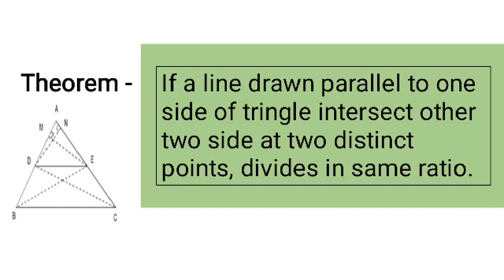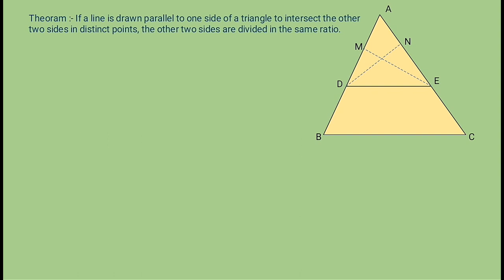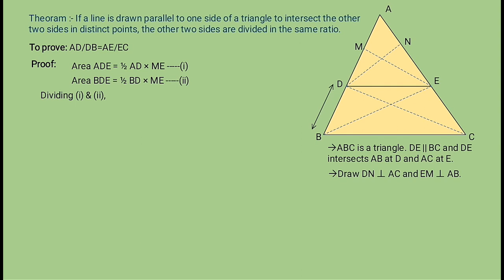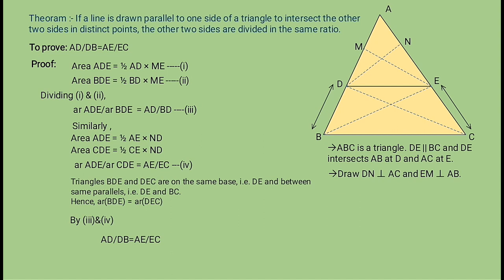Theorem- triangle similarity , parallel side divide other two sides in same ratio | class 10 ncert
Theorem if a line drawn parallel to the one side of triangle it divide other two sides in same ratio